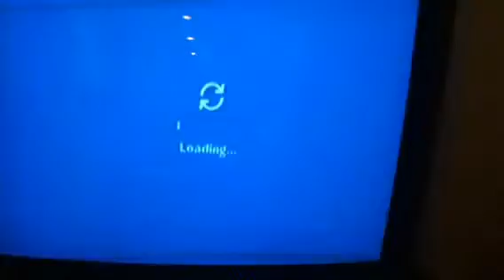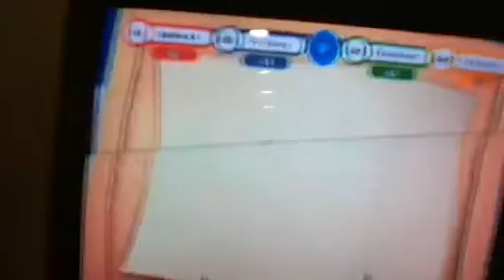Wii: CP's Game Day (With Music)